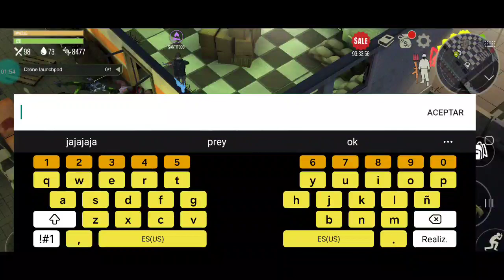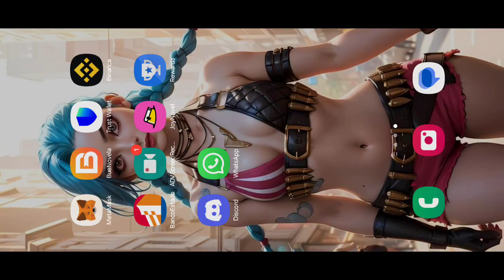Prey Day Survival: Laboratorio.... Se Me Olvida Grabar....